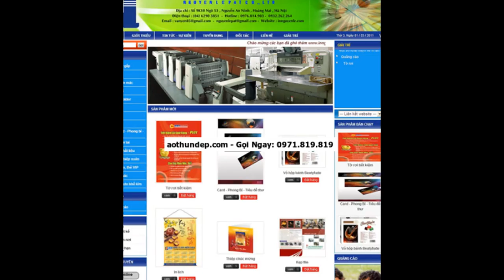aó đồng phục tại tpbmt - Gọi Ngay: 0971.819.819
Là một cơ sở chuyên cung cấp, kinh doanh áo đồng phục tại Đắk Lắk cũng như trên toàn quốc. Với lực lượng sản xuất chuyên nghiệp, nhiều năm, kinh nghiệm, ...
Áo Đồng Phục Đắk Lăk - - Thiết kế website - Phần mềm quản lý tại ...,
Là một cơ sở chuyên cung cấp, kinh doanh áo đồng phục tại Đắk Lắk cũng như trên toàn quốc. Với lực lượng sản xuất chuyên nghiệp, nhiều n,ăm kinh nghiệm, ...